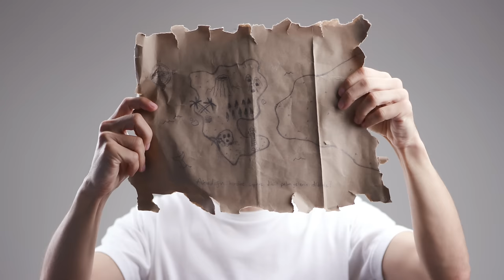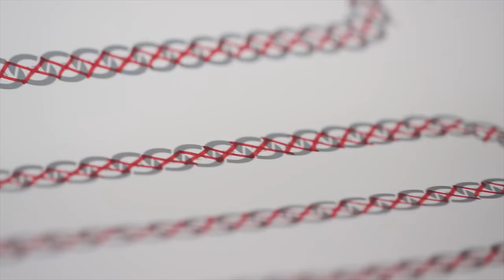7 Çalışma Tekniği 🌴1 Harita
Bugünlerde sınavlardan boğulduğunu söyleyen pek çok kişiden mesaj almaya başladım. Ders çalışmaktan bunalanlar... Ne yaptıysam olmuyor diyenler... Sadece okulda değil hayatta da başarıya ulaşmak isteyenler... Oraya ulaşmak için nasıl bir yol takip etmek gerekir? Bunun cevabı bana gelen başka bir mesajda saklı. Aslında bana gelmedi bu mesaj, yıllar önce ben de aynı çaresizlikle bir sahilde dolaşırken onu kıyıya vurmuş bir şişenin içinde buldum. Bu şişenin. İçinden bir harita çıktı, bir de not: Aradığın hazine, çapraz dikili palmiyelerin dibinde! İşte bugün o hazineyi bulmak için yaptığım yolculuğu ve o yolculukta attığım 7 önemli adımı sizinle paylaşacağım. Yani başarı haritasını...